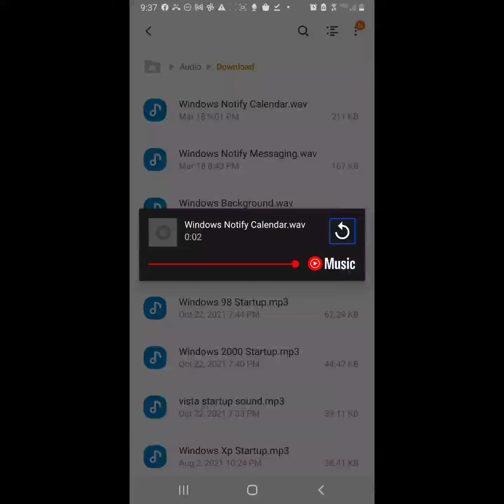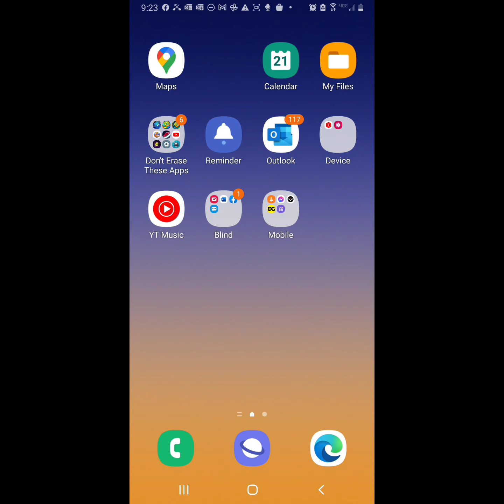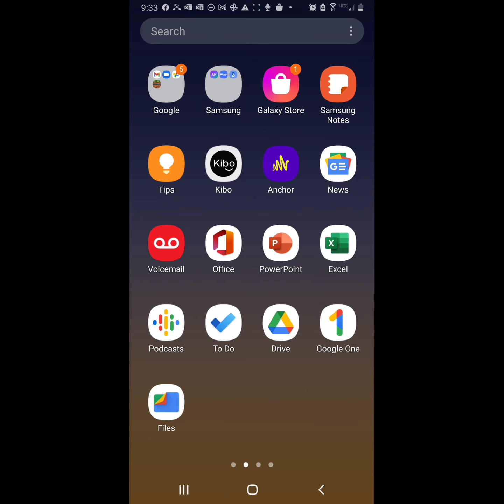Chasyn, And Kevin - Part 6